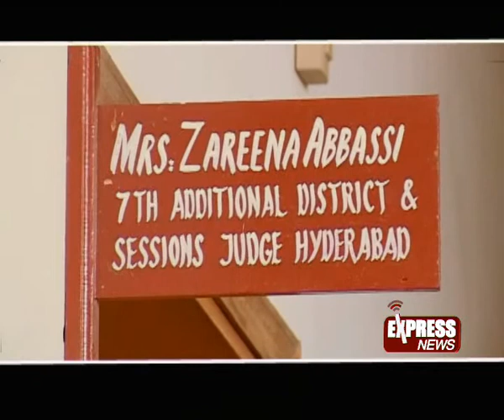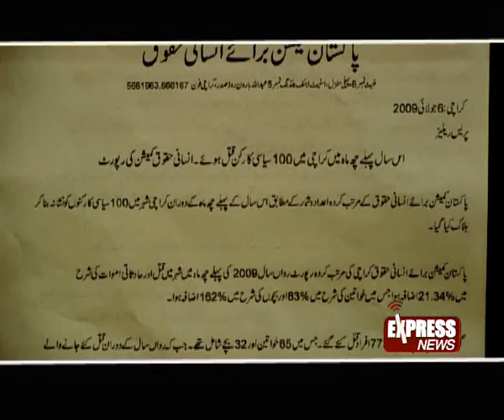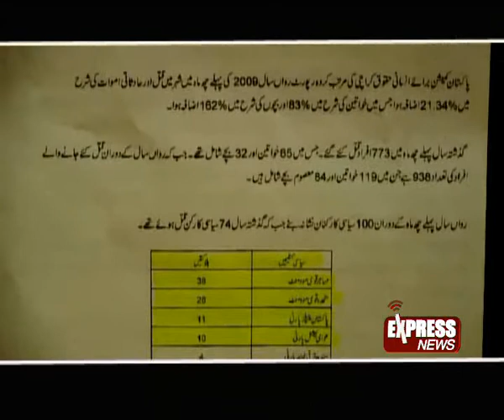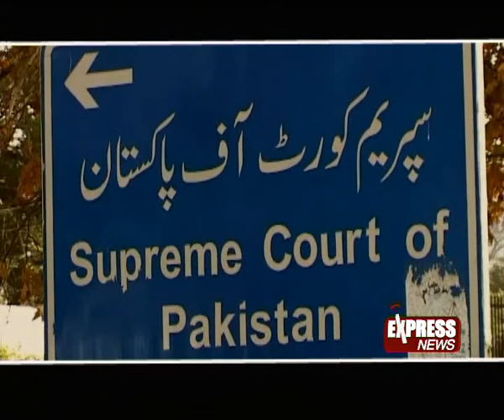Writ Petition Activism ( Documentary ) 3/4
Adal Bina Insaf Udhoora ...A Documentary By Asghar Abdullah Interviews : S M Zafar . Chaudhry Aitzaz Ahsan , Dr Khalid Ranja , Wahab Ul Khairi , Ahmer Bilal Soofi , Mujeeb Ur Rehman Shami , Abbas Athar and Asghar Khan
Aired on  2nd August 2010